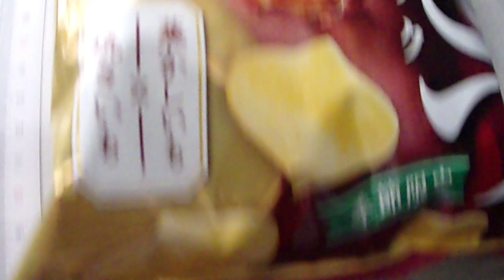Calbee カルビー ほっこりする甘さ おさつスナック 蒸かしたいも×焼いも 期間限定 「スナック菓子」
Calbee　カルビー　ほっこりする甘さ
おさつスナック　蒸かしたいも×焼いも　期間限定　「スナック菓子」
1袋　52g　276kcal